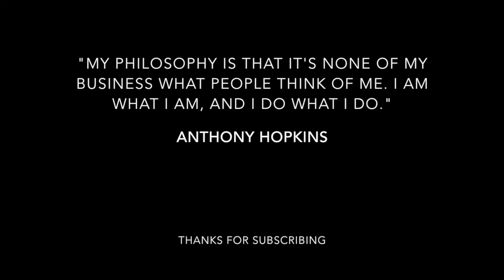Episode 3: Humbling Epiphany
A motivating realization surfaces...